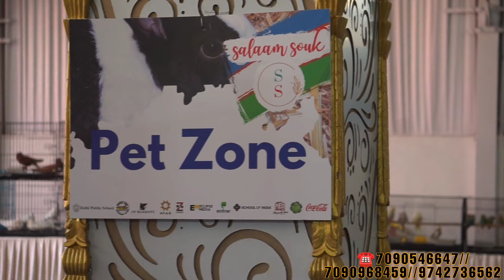Exotic Pet Exibition 2.0 By KARNATAKA AQUARIUM At Salaam Souk Banglore | Exotic Pets | Reptiles ..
Phone No~